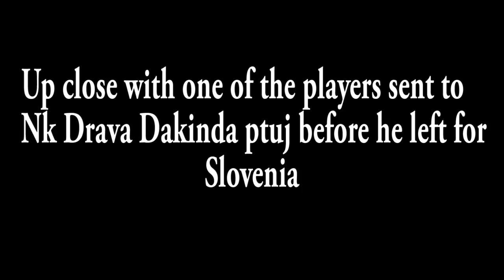Dakinda Fc's First player to hit Slovenia said all this before he left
We bring you a 57 seconds upclose with Simon Abutu, one of those talents discovered in the first edition of Dakinda Fc soccer trials held in the national stadium Surulere, Lagos Nigeria.

He scored four goals in his first match already for NK DRAVA DAKIDA PTUJ in Slovenia and the expectations keeps building.
The talent had said in his first match he do like to have a hatrick and God heard him.

He is a humble and a God fearing talent that Nigeria and the world needs to watch-out for in this season of no more loss.